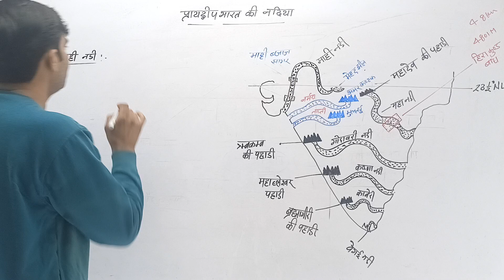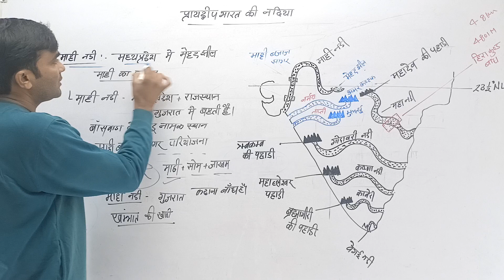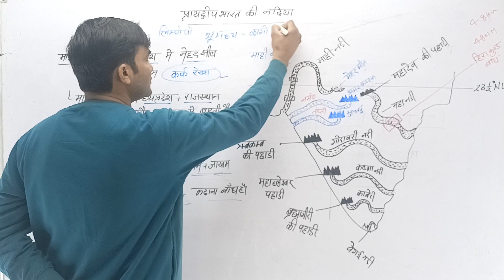mahi nadi (माही नदी ) mahi river ssc gd /cet /gk class ssc gd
नर्मदा और ताप्ती नदी (narmada/tapti nadi)/praydipye bhart ki nadiya / ssc gd spacial betch/gk class
imp#geography for railway
ssc gd
ssc cgl
ssc cpo
itbp ,
cisf ,bsf
nadi/gk class SSC GD /SPACIAL CLASS|HSSC CET|SSC CHSL|SSC MTS
khan sir ssc gd classes
ssc gd classes online
ssc gd classes in patna
ssc gd classes 2022
ssc gd class 2021
ssc gd online classes in hindi
ssc gd online classes 2021
ssc gd utkarsh classes
ssc gd online classes in hindi free
ssc gd all classes
what is the qualification for ssc gd
is ssc gd tough
what is ssc gd exam
best online classes for ssc gd
bsa tricky classes ssc gd
ssc group b eligibility
ssc gd constable classes
ssc gd constable online classes 2021
ssc gd online coaching classes free
ssc gd constable online classes
ssc gd course details
g d classes
ssc gd classes 2021
exampur classes ssc gd
exampur live classes ssc gd
exampur online classes ssc gd
is ssc gd exam tough
utkarsh classes ssc gd fees
ssc gd gk classes
ssc gd class hindi
ssc gd hindi classes
ssc gd course in hindi
ssc gd online classes in hindi 2021
ssc gd course pdf in hindi
ssc gd jobs list
ssc gd ki classes
ssc gd ka online classes
ssc gd live classes
ssc gd live class 2022
exampur ssc gd live class
ssc gd ki live class
ssc gd ka live class
ssc gd class math
ssc gd math class 2021
ssc gd mono class
ssc gd math classes
mono classes ssc gd
ssc gd class notes
ssc gd course on unacademy
ssc gd course online
ssc gd online class reasoning
ssc gd best online classes
ssc gd free online classes
ssc gd classes patna
q classes
qssc-edu-d105
qcc ged classes
ssc gd reasoning class
r ssc
r/classical education
ssc gd utkarsh classes 2021
ssc gd class video
ssc grade b salary
vsc gd
ssc gd course 2021
बनास नदी
 bnas nadi
geography
geography class
arun jakhrana
behror
classes
geography classes
ssc gk
ssc gk class
praydeepye bhart ki nadiya